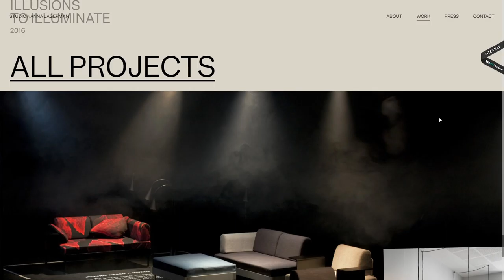Nanna Lagerman Folio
Nanna Lagerman Folio By Zhenya Rynzhuk From United States
Folio website for a small award-winning creative studio that specializes in elevating interiors and spaces.